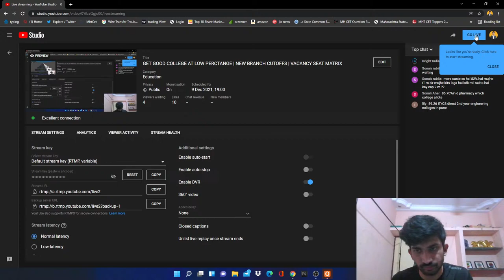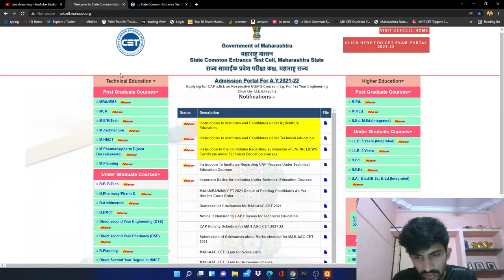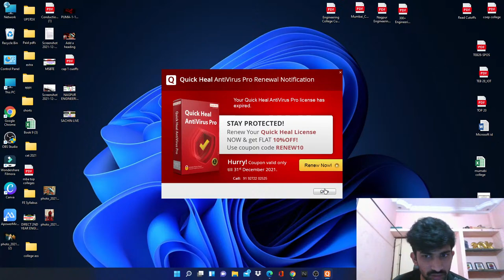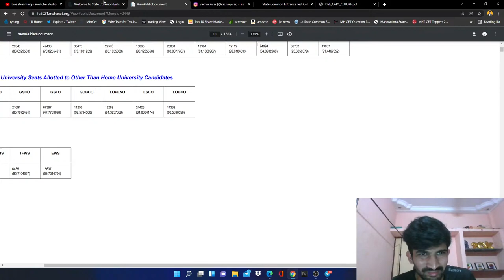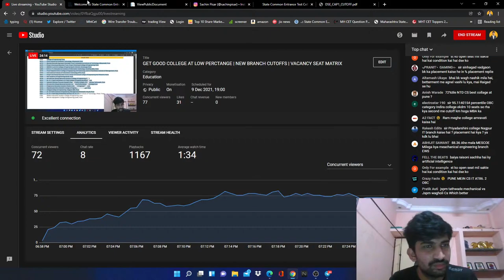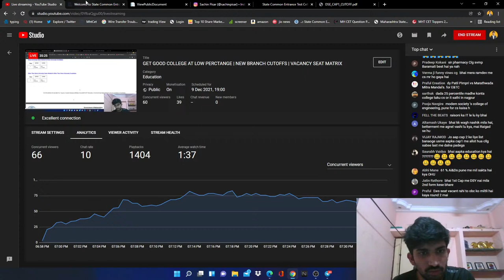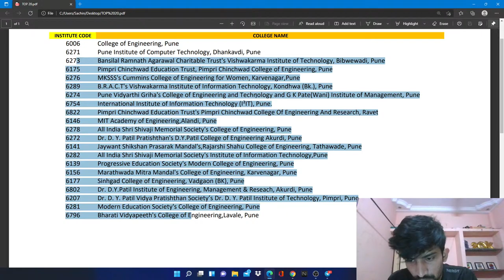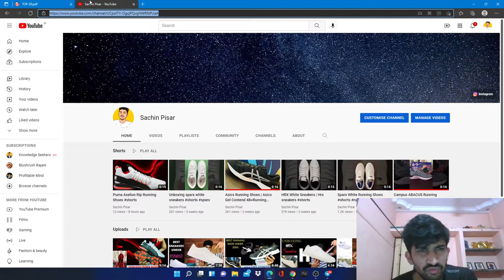GET GOOD COLLEGE AT LOW PERCTANGE | NEW BRANCH CUTOFFS | VACANCY SEAT MATRIX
iNSTAGRAM ID 🎇✨
Google Forms Link:
Combine PDFs:
Google Form Link
For PUNE Colleges:
Google Form Link
For NAGPUR Colleges:

My Setup:
My Mic Boya BYM1:

Green Screen:

Studio Background Stand Kit:

 My Tripod :